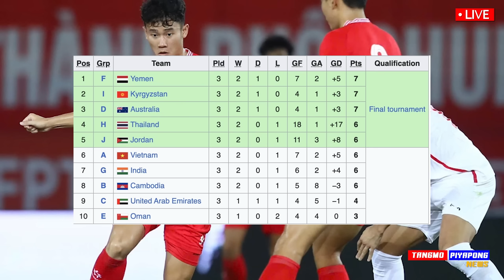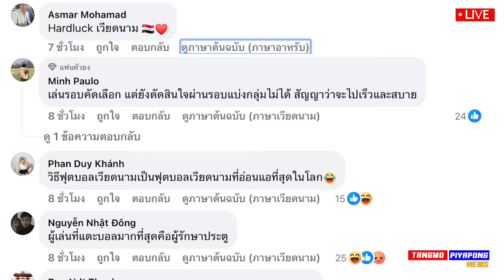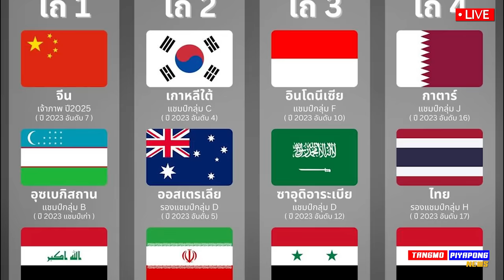ด่วน ทีมชาติไทย อยู่โถ 4 หนักแน่ !! เวียดนาม ร้อง ตกรอบอีก / แมนยู ไม่ควรโดนใบแดง !!